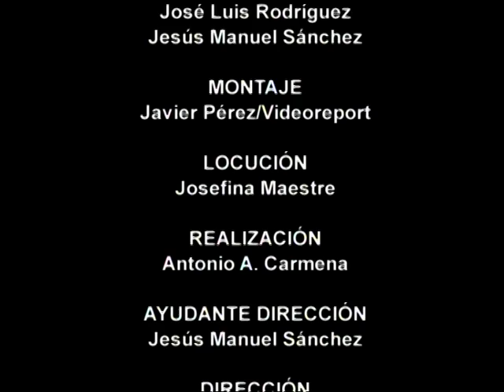Alzando el Vuelo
Alzando el Vuelo, Proyecto de conservación del águila imperial ibérica